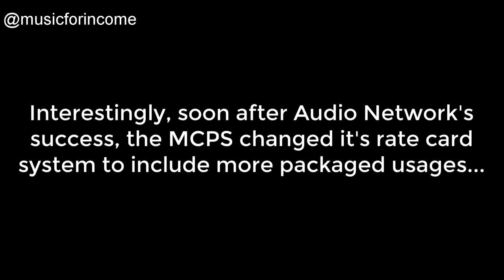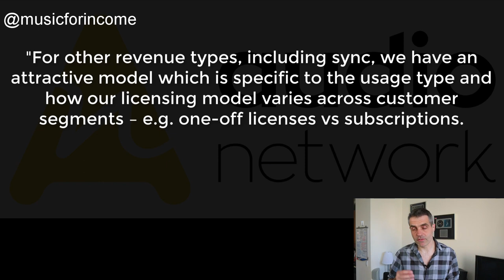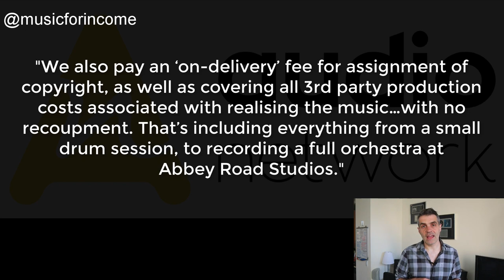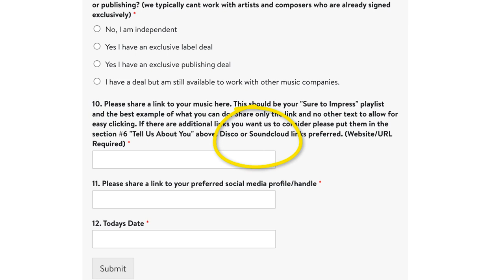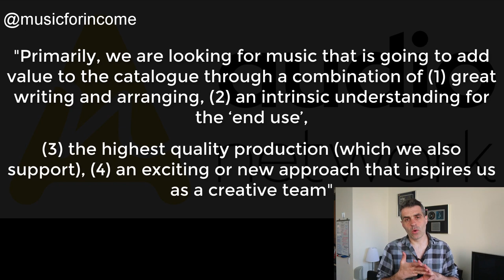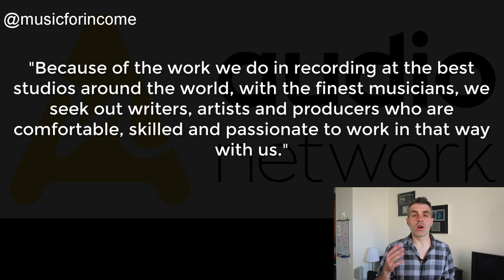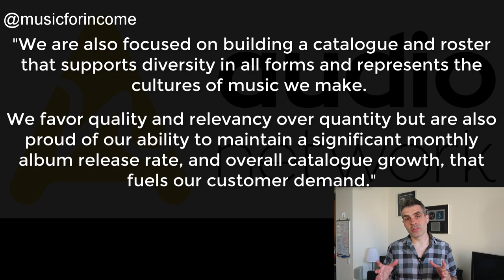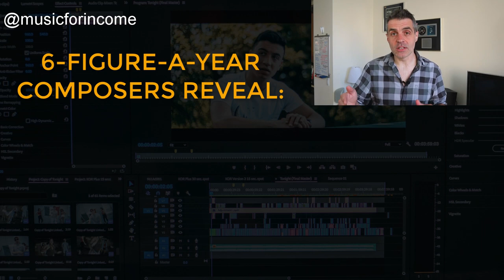Should I Write Music For Audio Network?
Want to be an Audio Network Composer? If you want to write music for Audio Network, and become an Audio Network contributor, as a production music composer or music producer looking for sync licensing opportunities for your music for film, tv or games, this Audio Network review is for you.

If you want to make money from music, music licensing, or submit your music as a musician, music composer or music producer, you might look to submit music to music libraries.

In this video, Michael gives a review of the Audio Network music library, including some great insider information from the Audio Network music library themselves.

Want to learn more about creating successful production music for Music Libraries that actually gets placed on TV and Film?

The course is partnered by Native Instruments, EastWest, 8Dio and Waves, and has teachers from BMG Production Music executives through to award winning TV editors and 6-figure-a-year composers.

"A great resource for students of the art AND experienced composers..."
-Mark Suozzo, co-director of Film Scoring, NYU.

"Michael's tutorials offer valuable insights..."
-Vasco Hexel, Area Leader in Composition for Screen,
Royal College of Music

"Library Music That Sells...  ...a vast course packed with useful information and tips that would be hard to find elsewhere. Awesome."
-MusicTech Magazine